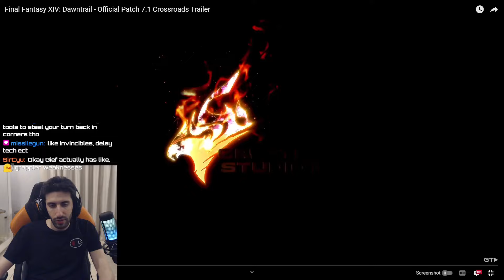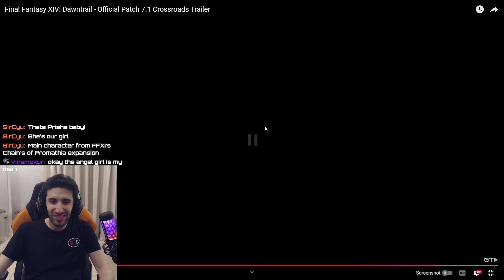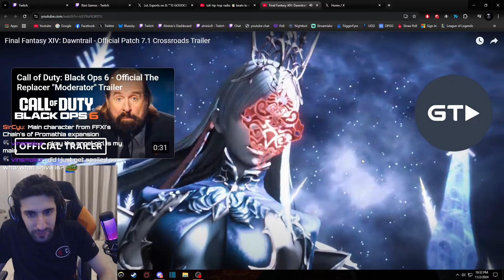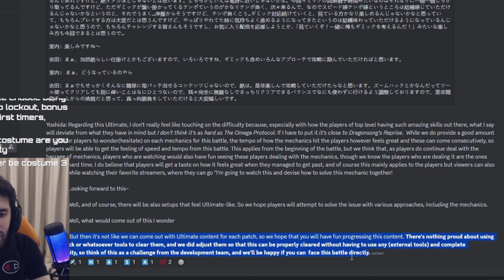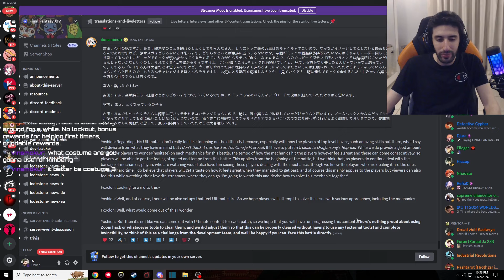FFXIV - Patch 7.1 Crossroads REACTION! EDEN ULTIMATE REVEAL!!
🔹 Alninio9's Socials:
All tips are much appreciated and it REALLY helps out. This is something I'd like to do full time given the chance and I'm thankful that you are willing to help out, love y'all.

About me: I'm a Content Creator & Twitch Streamer from Kuwait and I began making content in 2013. I enjoy playing all types of games but I have an obsession with FFXIV. Also a Certified Ninjas Prodigy. My number 1 priority is entertaining you all & build my community.